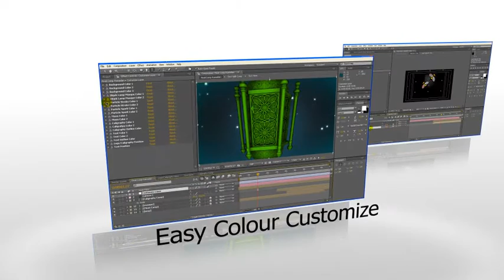Ramadan Eid Mubarak Stary Night After Effects Template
Ilustrated arabic lamp come out and reveal logo
No plugin required
All Footage are pre render
A simple and easy colour Modification via Layer Control